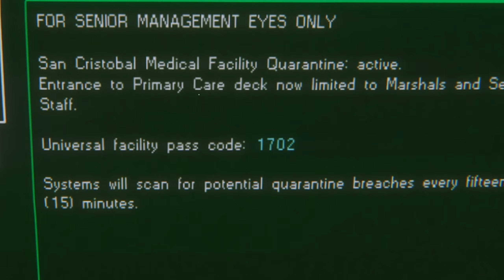Alien: Isolation Gameplay Commentary in Bangla Part 2 | horror survival game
Alien Isolation is a horror survival horror video game developed by Creative Assembly and published by Sega
Topic Covered in Video:
Alien Isolation 2014 Gameplay with funny bangla commentary
Alien Isolationbest fps game full story explained in bengali.
alien isolation full hd gamplay in bengali
games story explained in bangla
horror survival gameplay bangla commentary
best high graphics games in bangla
pc gameplay walkthrough in bengali
new horror survival games in bangla

Initial release date: 6 October 2014
Platforms: Android, PlayStation 4, Xbox One, iOS, MORE
Developers: Creative Assembly, Feral Interactive
Awards: BAFTA Games Award for Audio Achievement
Publishers: Sega, Feral Interactive, SEGA of America

Editing software : davinci resolve
Voice Recording software : Audacity
Microphone: Maono Au A04
CPU: Ryzen 5 3600
GPU: gtx 1660 super
Gameplay record: geforce experience / OBS